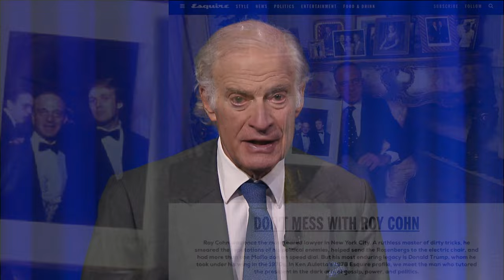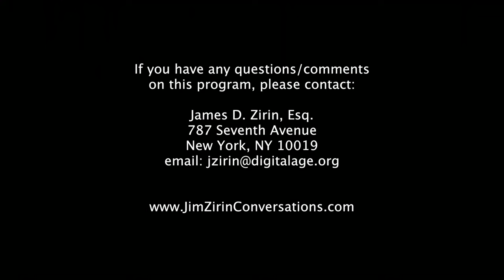What Did Donald Trump Learn from Roy Cohn? | Conversations with Jim Zirin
In 1978, gifted writer Ken Auletta profiled for Esquire the pugnacious attorney Roy Cohn whom he called the "personification of evil." Cohn died in 1986 discredited and disbarred. Donald Trump was a Cohn client and close friend. He called Cohn his mentor. Ken Auletta tells Jim Zirin some of the dirty tricks Trump learned at the feet of the master of the smear.

Taped: 03/06/2018

CNJZ01003